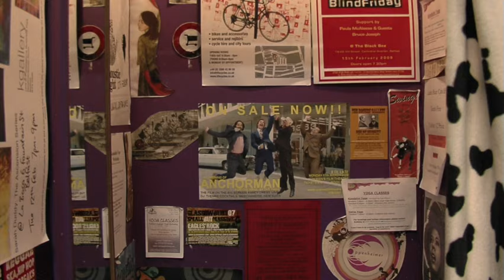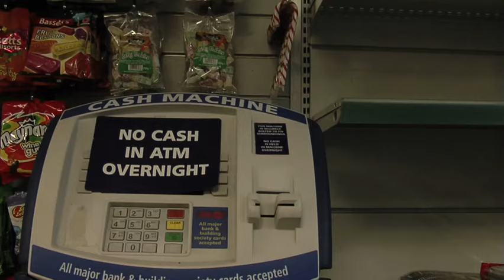'Rebel Get By' by General Fiasco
The original video for General Fiasco's track 'Rebel get By', commissioned from Bandwidth by BBC Northern Ireland for their programme 'Across The Line TV'.
Featuring Shauna Tohill (Silhouette, Poets Pocket Symphony) and filmed entirely on location in the Holylands, Belfast.

Director: Will McConnell
Camera: Martin Bolton & Michael Gibson